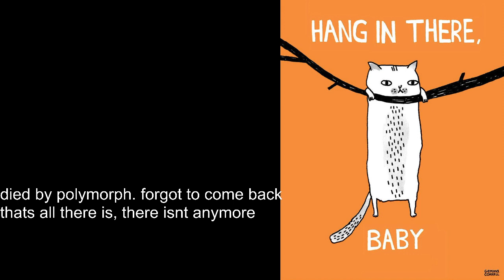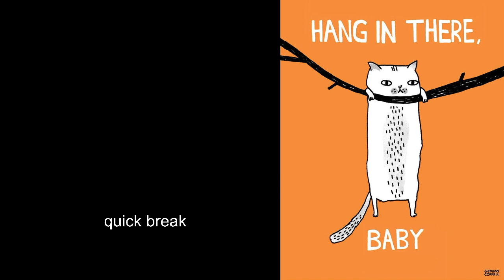greedy mage seeks enlightenment